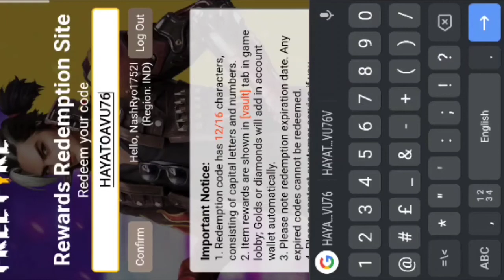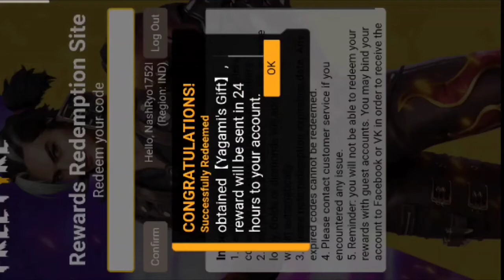Exploring Hayato House Redeem Code 🔥 After Free Fire Ban | New Redeem Code Event | Headshot trick